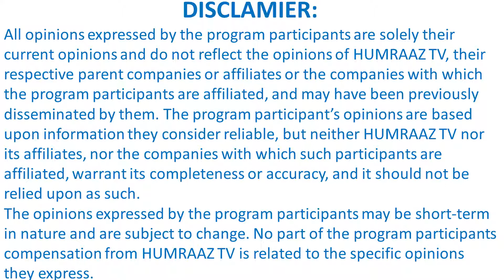SHAHAB QARNI PROGRAM 4 MIN